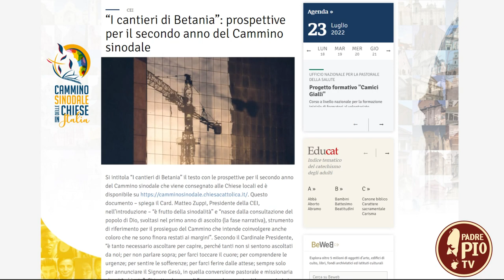Partita la fase due del Sinodo: intervista a don Salvatore Miscio